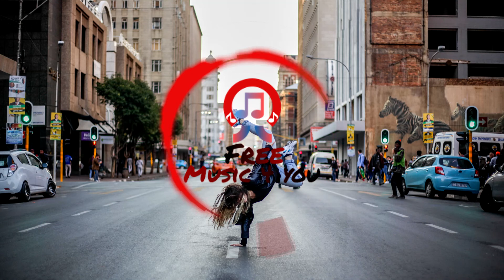Diva Antics -free track (No Copyright Music)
Free Music 4you

FREE and COPYRIGHT-SAFE background music to use on YouTube, Facebook, Instagram & Twitch. Discover City Lights by Free Vibes.

♫ Artist- Kris Anderson - Studi